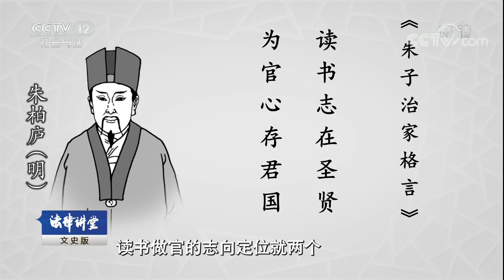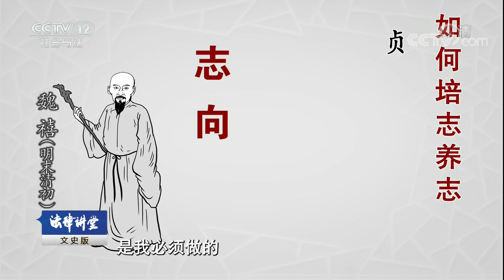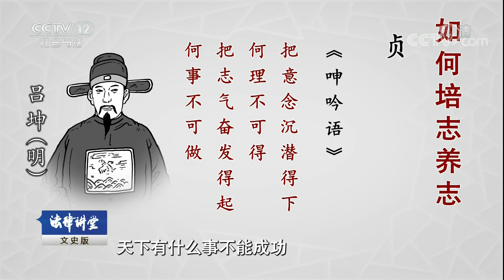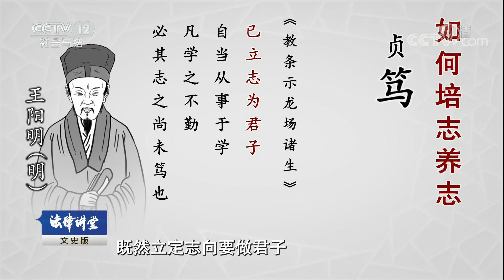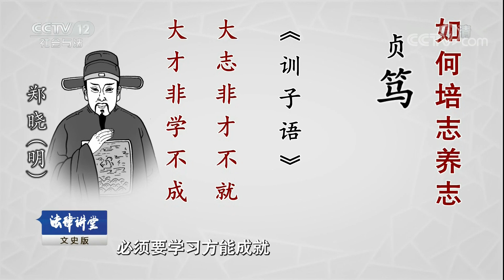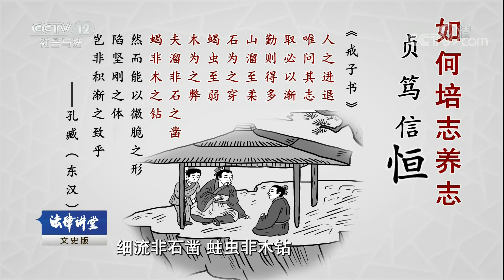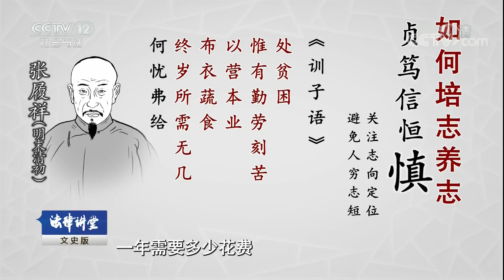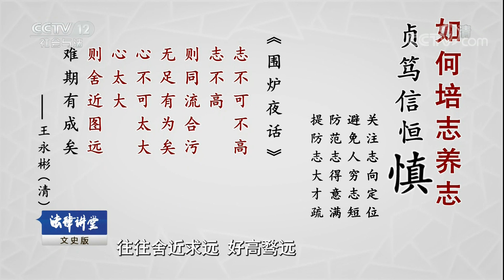《法律讲堂（文史版）》 20180305 中国家法·立志（下） | CCTV社会与法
本期节目主要内容： 志向决定着人一生的方向和成就，关系着子孙的品格心性和成败得失，然而志向并不仅仅是一句口头上的誓言与承诺，那么传统家法是如何引导子孙培志养志的？俗话说有志者立长志，无志者常立志，同样是立志，为什么有的人成功地实现了自己的人生价值与目标，而有的人却碌碌无为？本期节目，为您讲述“立志”。